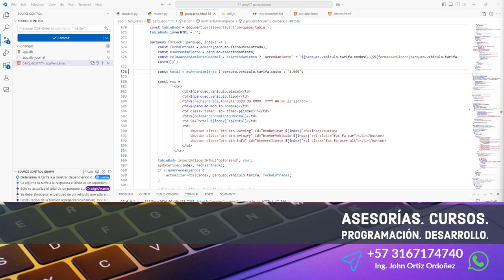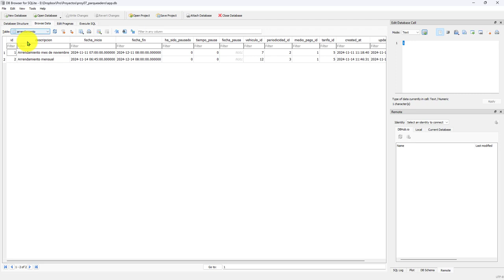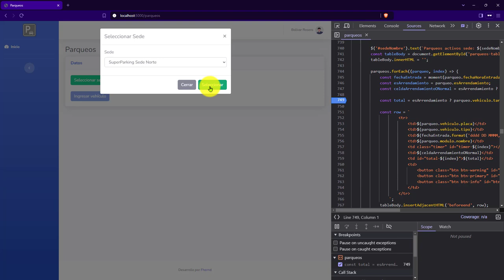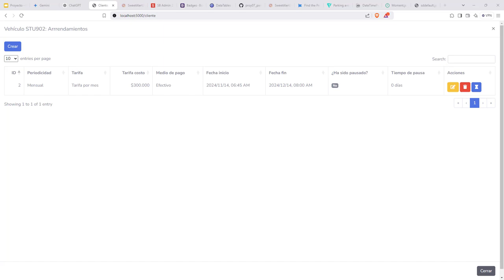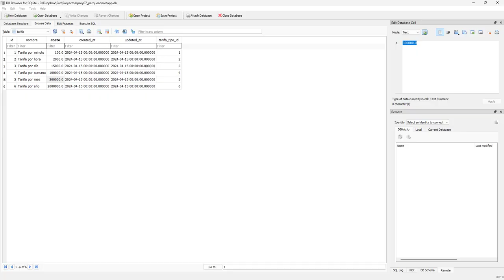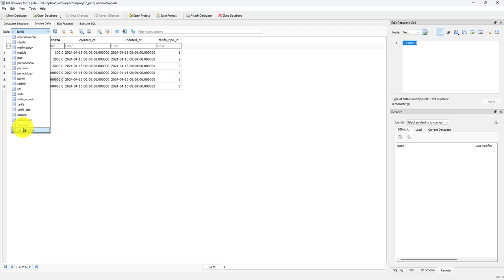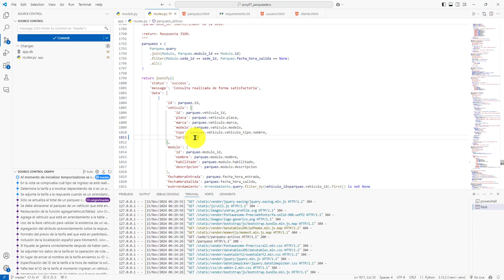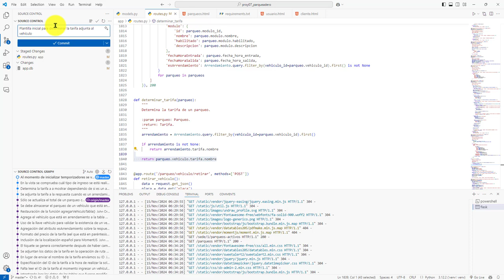549: ROYECTO 7 Primer Esbozo de la Función que Permite Determinar el Tipo de Tarifa de un Vehículo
549: ROYECTO 7 Primer Esbozo de la Función que Permite Determinar el Tipo de Tarifa de un Vehículo.